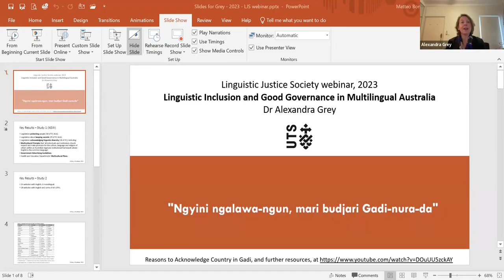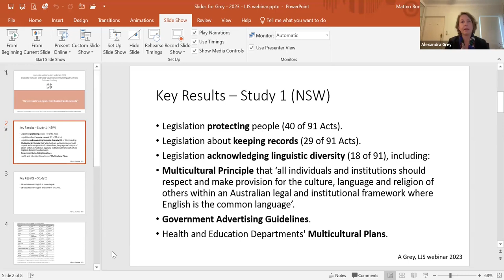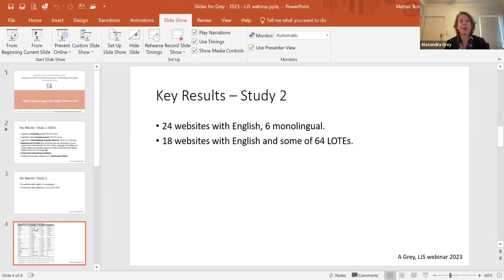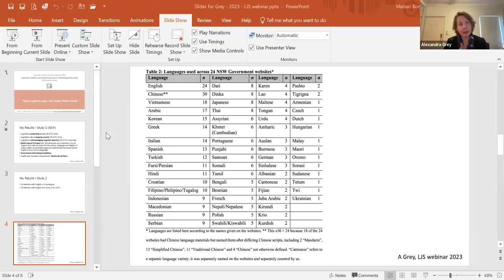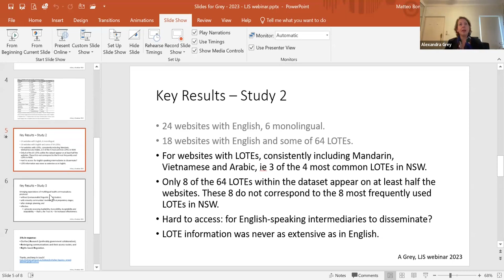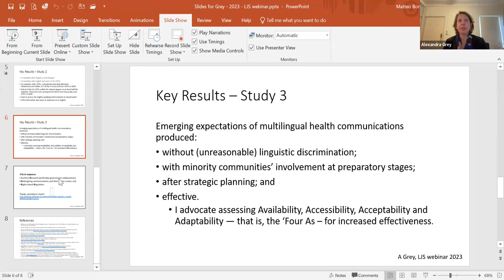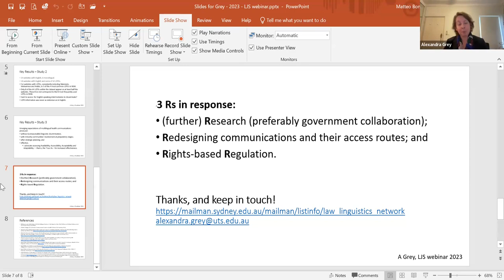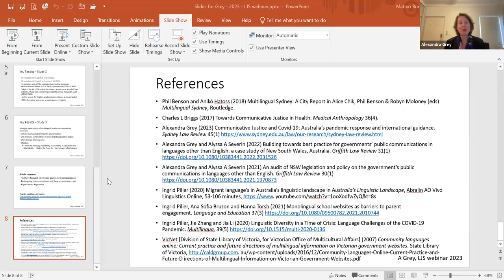Alexandra Grey, “Linguistic Inclusion and Good Governance in Multilingual Australia”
Alexandra Grey (University of Technology Sydney), “Linguistic Inclusion and Good Governance in Multilingual Australia”

28 July 2023

Linguistic Justice Society Webinars

ABSTRACT: This presentation reports on my 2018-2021 investigation into ‘Good Governance in Multilingual Urban Australia’. That project included three studies: an audit of NSW legislation and policy that does (not) provide a framework for decision-making and standards of multilingual government communications (undertaken with A Severin); a case study of such communication outputs from the NSW government, across portfolios (undertaken with A Severin); and a case study of multilingualism in public Covid-19 communications from NSW and Commonwealth governments.

The Covid case study also includes an analytic review of international human rights about language and health, as well as the commentary of international organizations as to how to take a rights-based approach to pandemic communications in order to fulfill certain international law obligations upon Australia (and other nations). That review found new expectations emerging that governments’ multilingual health communications be not merely partially available, but rather produced without (unreasonable) linguistic discrimination; with minority communities’ involvement at preparatory stages; strategic planning; and an eye to effectiveness. In explaining what more effective communication could entail, I advocate assessing government communications’ Availability, Accessibility, Acceptability and Adaptability — that is, the ‘Four As’ recognized by the UN Committee on Economic, Social and Cultural Rights and crisis communications scholars.

In this seminar for the Linguistic Justice Society, I will present the key findings of each of these three studies, and draw them together by inquiring whether developments in governments’ public communications during the pandemic have given Australia any lasting improvements in the linguistic and social inclusion. The research leads to a novel suggestion for 3 Rs of response to recurrent problems in governments reaching, and including, linguistically diverse publics: (further) Research; Redesigning online communications; and Rights-based Regulation (or Standard Setting).  The three studies have each also given rise to an awareness of 'dead-ends' and need for government-partnered research in this space.

SPEAKER BIO: Dr Alexandra Grey is a Chancellor’s Research Fellow at the University of Technology Sydney in the Faculty of Law. This seminar draws on work published in The Conversation, the Griffith Law Review (with Allie Severin, 2021 and 2022) and, just this month, in the Sydney Law Review.

Alexandra is also the author of Language Rights in a Changing China: A National Overview and Zhuang Case Study (De Gruyter, 2021). Free Mandarin excerpts and an overview in Zhuang are available here. Her new research examines the role of the state in Aboriginal language renewal, in Australia. Alexandra runs the Law and Linguistics Interdisciplinary Researchers’ Network, which workshop attendees are welcome to join

LJS Webinar convenors: Çağla Çimendereli (Syracuse), Filippo Contesi (Barcelona), Elisa Duder, Sergi Morales-Gálvez (Limerick), Yael Peled (Max Planck)